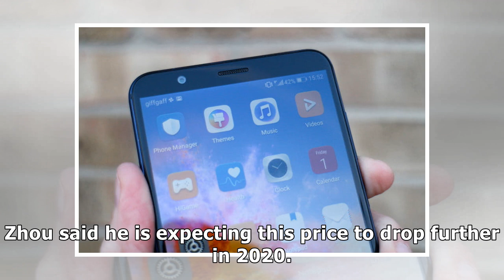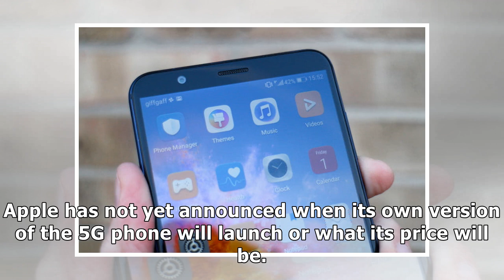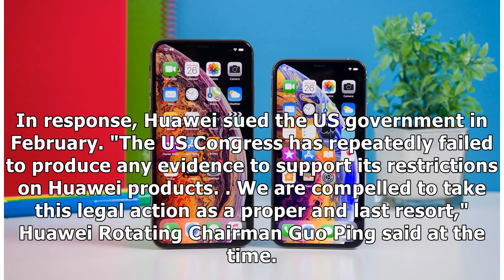Huawei has promised a $600 5G smartphone — half the price of rival phones